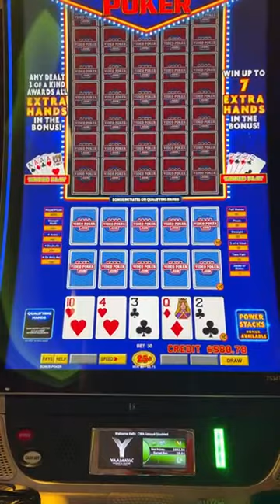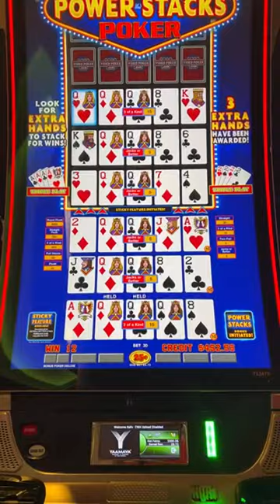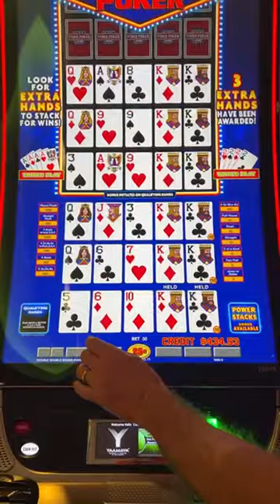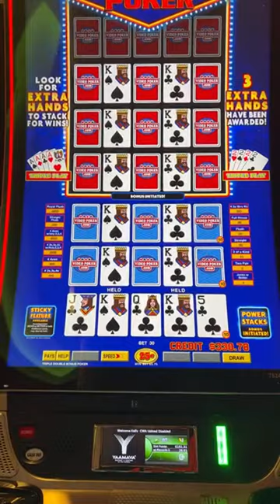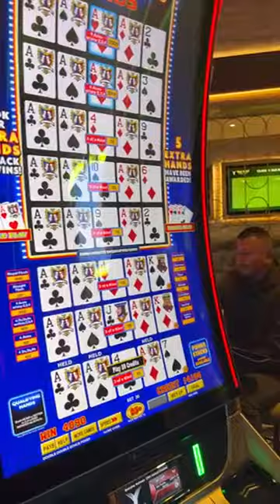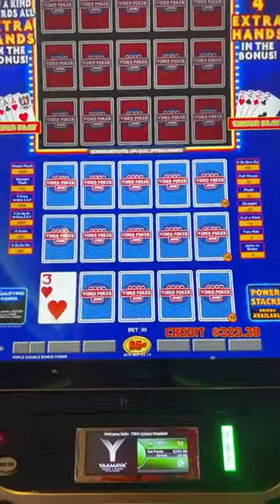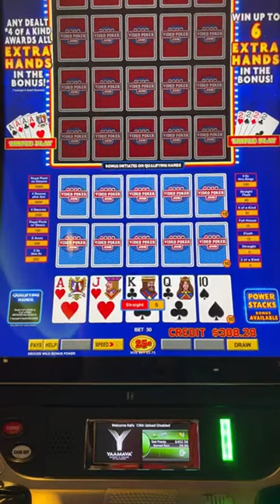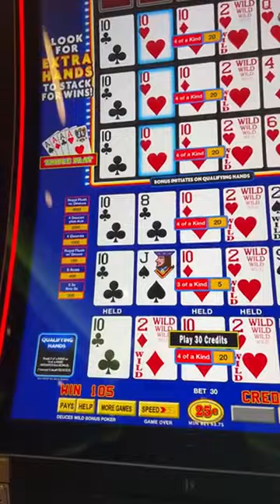Power Stacks Poker LIVE from Yaamava’ Casino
Thank you to Videopoker.com and Yaamava' Casino for partnering with us as we play the brand new Power Stacks Poker!

As a note, This is not gambling or financial advice. Gambling is our entertainment, not our business or source of financial gain. Please be gamble responsibly and remember that the casinos always have an edge. Gambling should be done as a source of entertainment only. :)